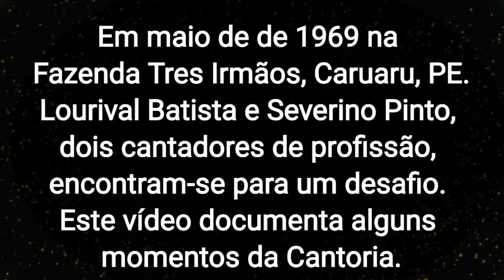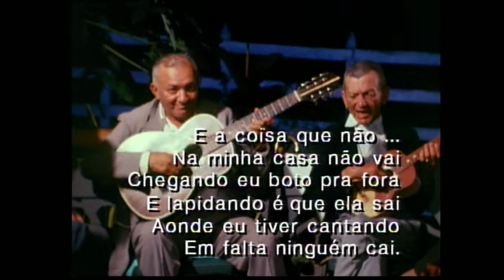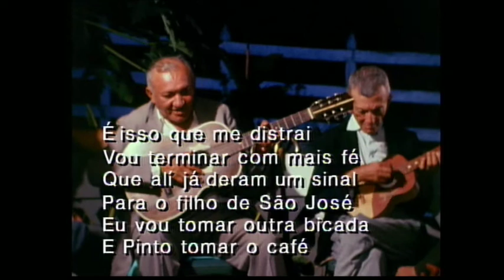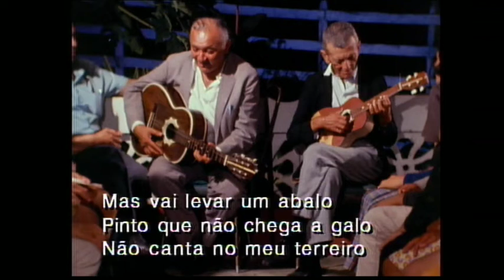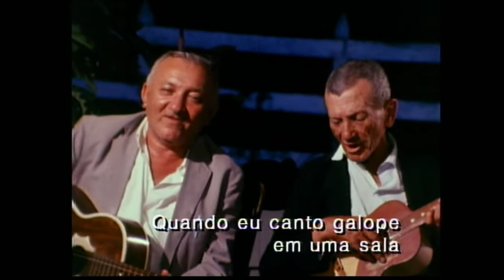Cantadores do Nordeste